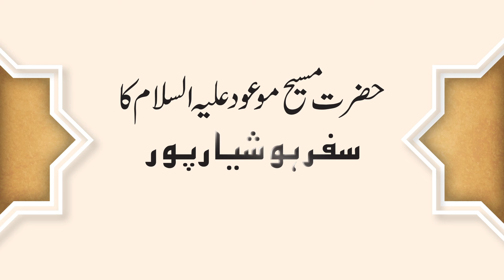Safar Hoshiarpur | E01 | Urdu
Niayz Naik, presenting a discussion program about The Promised Messiah, traveled to the town of Hoshiarpur, where he spent 40 days in seclusion praying for divine signs in favor of Islam over other faiths.
Including guests Mansoor Ahmad Masroor and Sheikh Mujahid Ahmad Shastri. Presentation of MTA Studios India.
Ahmadiyya Muslim Jama'at.